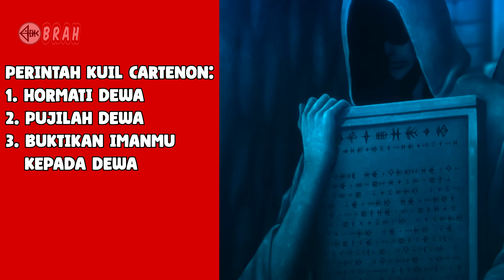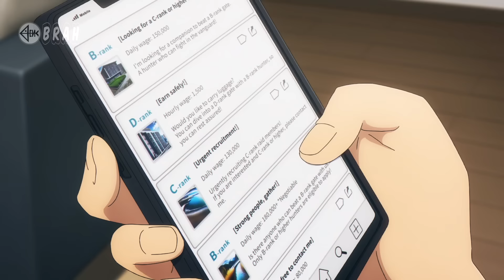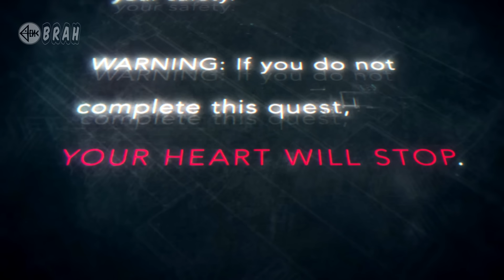DIA DAPAT KEKUATAN BESAR SETELAH BERIMAN KEPADA DEWA - SOLO LEVELING S1 (Part 1)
video ini membedah dan analisa anime SOLO LEVELING. Cerita berpusat pada Sung Jinwoo, seorang pemuda lemah yang tiba-tiba mendapat kekuatan besar usai mengabdi kepada dewa.